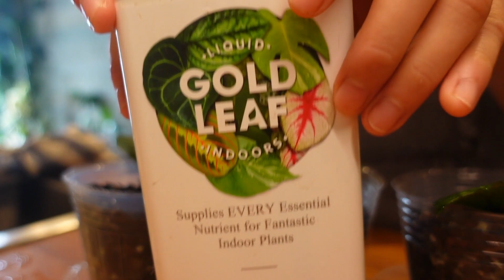How to Make DIY PON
So I have been curious about PON for a long time. Almost all my hoya friends are using it and swearing by it. When the admin of a beloved hoya group posted his recipes for PON, I screenshot it and after some inspirational videos from Jungle Flowers Canada and Wild Fern, I deiced to make some and try it out! Here is just me showing you how I make this DIY PON. I need to try growing things in it for awhile to give you guys my review on using it.

The admin of this hoya group, Jeffrey, he actually makes and sells his own hoya mix. If you are interested here is the link to the store. It is also where I purchased the orchiata:

For the zeolite and lava rock from home hardware,  here are the links. I had to call them and get them to order for the store and then i picked them up from the store. The zeolite was 20kg for $29.99 Canadian and the lava rock was 16kg for $21.99.

I straight up copied these links from Jungle Flowers Canada's video :P

🖤If you want to see more of my plants, this is my instagram account:

🖤 🖤 🖤 Some paid links of products that I use:

USB Charge Spray bottle I used in the video: US Canada LED grow light panel (the thin one): US Canada-Not available currently
LED growlight strip (the ones that can link together to one plug): US Canada
Sansi light bulb (the one I use for the melanochrysom and other aroids on top of wolfie's ikea kitchen): US Canada-not available currently
Sani light bulb: the one for burle marx and hoyas : US Canada-not available currently
Miracle Growlight Bulb: US Canada
Black clamp on three headed lights: US Canada
Three headed lights: US Canada
Rope lamp Cord hang: US Canada
Black Lamp Cord: US Canada
Rechargeable fan: US Canada
Happy Lamp (the one I use for propagation): US
Camera I use to film: US Canada charge USB charge spray bottle: US Canada